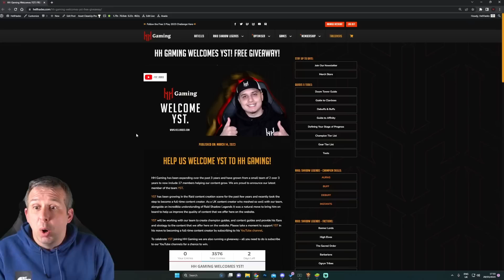😎NEW MARCH PROMO CODE😎 FOR ALL PLAYERS! | Raid: Shadow Legends